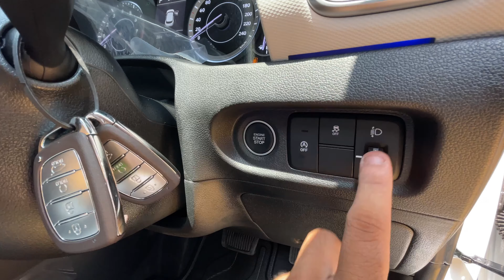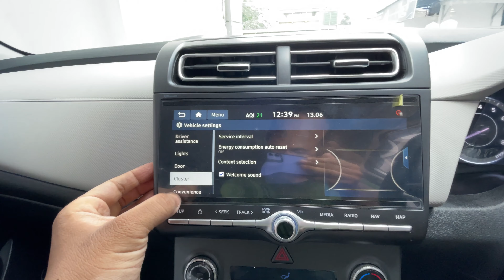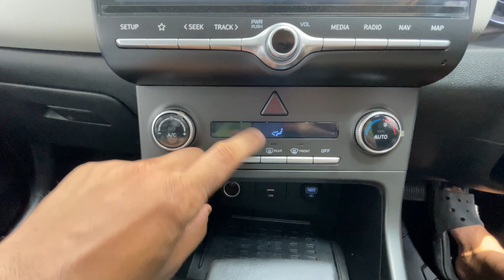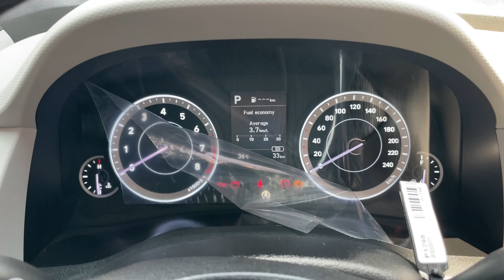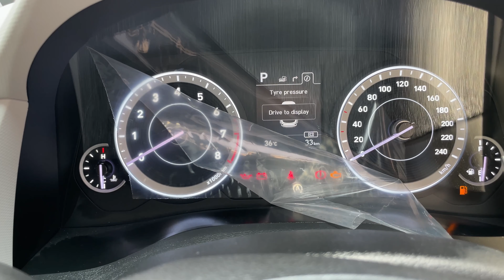2023 Hyundai CRETA SX CVT😍 @17.9 Lakhs (ON ROAD)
Hi guys, hope u all are doing well. This is my review of the Hyundai Creta SX CVT.

Showroom details: Saraighat Hyundai, Guwahati-12